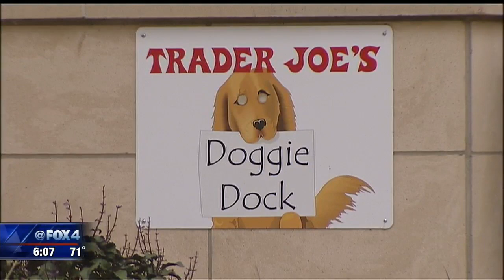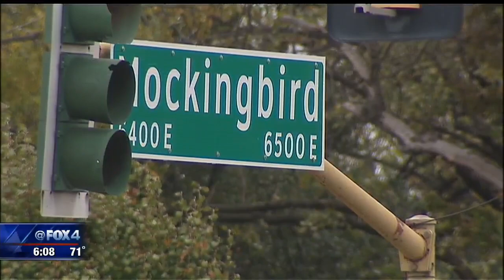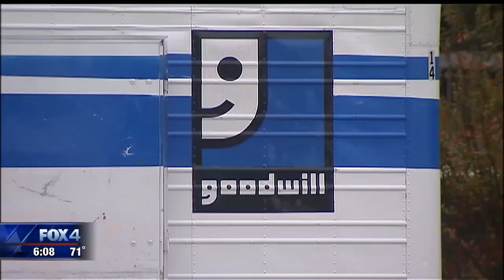Stranger helps Dallas woman find stolen dog